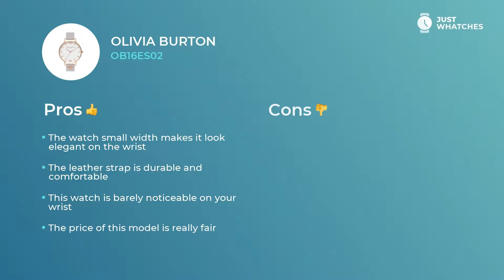Unique Olivia Burton OB16ES02 Ladies' Watches Honest 360°, Detailed Specs, Features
Chic watch Olivia Burton OB16ES02 for sensible Women.
Follow link to get yours

• robust quartz movement
• leather strap,
• exquisite analogue circle white face

— all of the characteristics from our list make this model a unique addition to your wardrobe.

• finest movement
• contemporary style
• comfort strap

give this watch an air of not just a decorous accessory to a modern Women image, but also make it a basic piece for building their busy lifestyle.

Watch this digest to learn Olivia Burton OB16ES02 features, materials, and ways of work. We also will share an answer to the crucial: how the prices for the Olivia Burton OB16ES02 watch differ in the US, United Kingdom, and Europe.

How do you like Olivia Burton OB16ES02? Please share your feedback in the comment box and vote for the brands and models you want to see in our future digests.